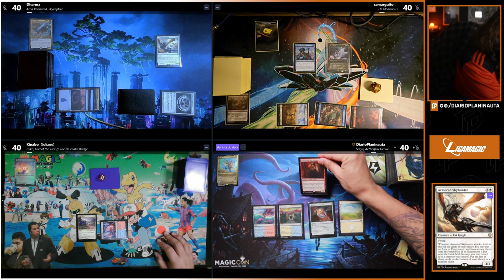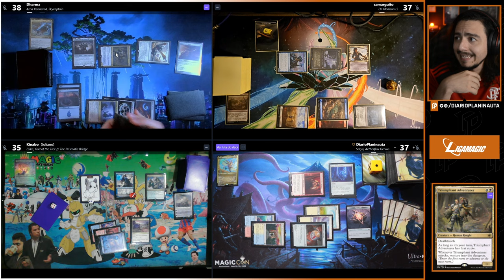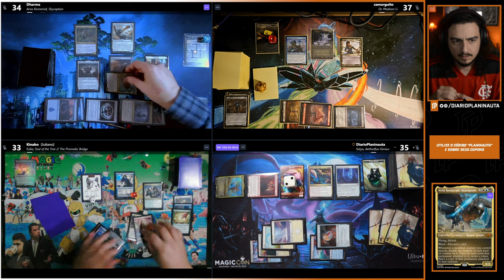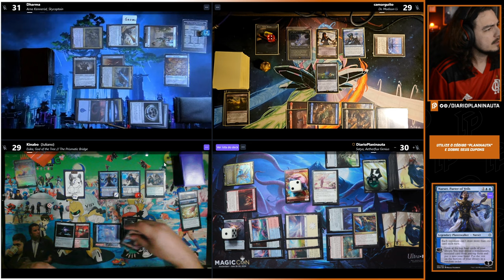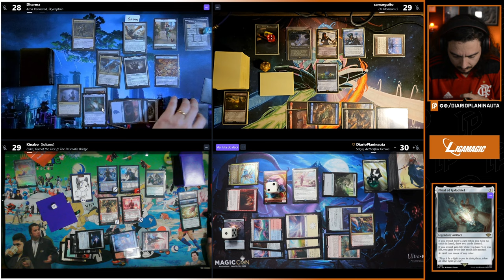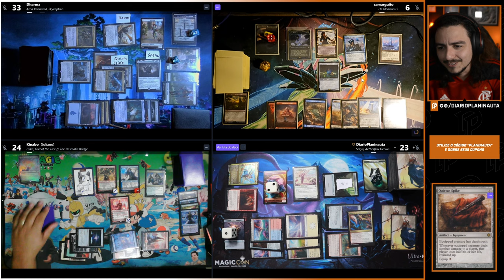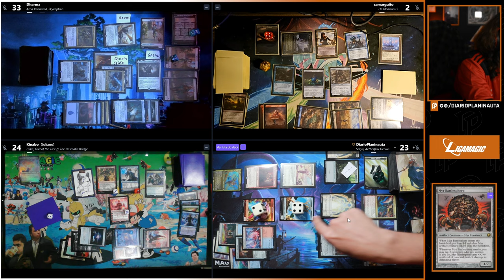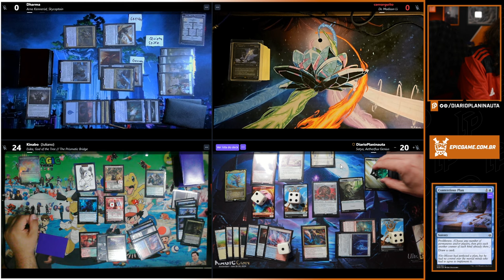COMMANDER COM APOIADORES: ARNA KENNERUD x DR MADISON LI x SATYA x ESIKA